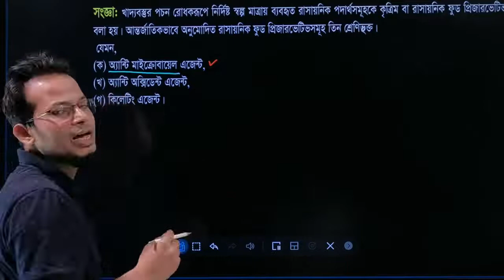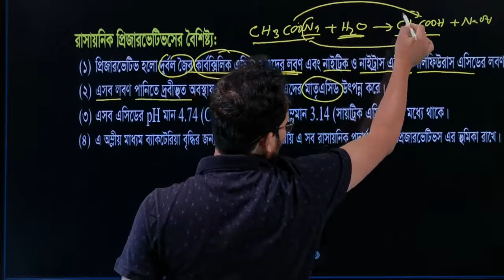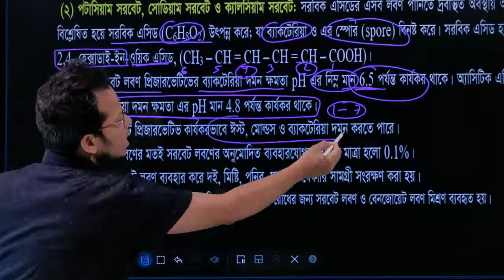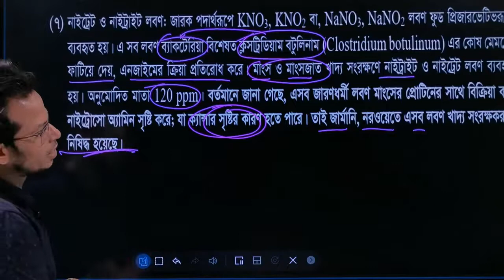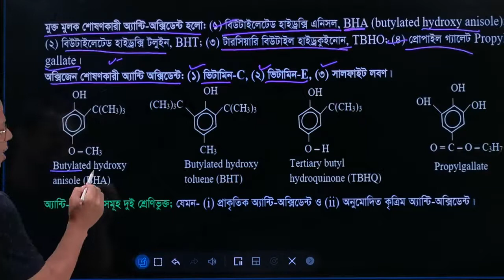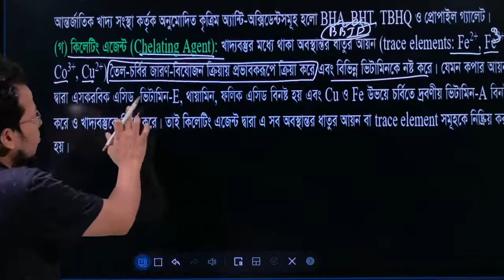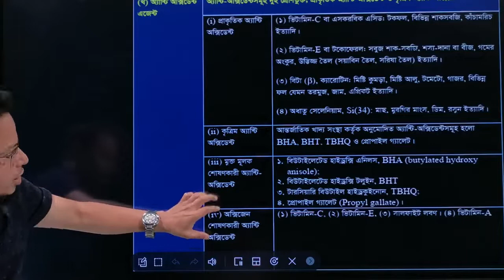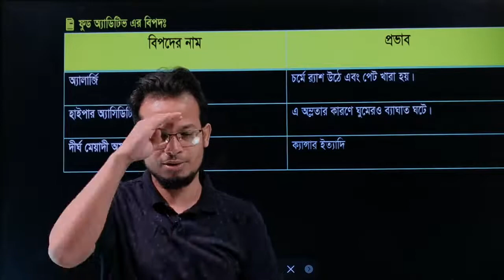কর্মমূখী রসায়ন। লেকচার 02। রসায়ন প্রথম পত্র | Chemistry 1st Paper | HSC | Zahid Sir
HSC Chemistry 1st Paper Full Course and Chapter wise Course Details:
 ল্যাবরেটরির নিরাপদ ব্যবহার
 Course Fee: BDT 200

 গুণগত রসায়ন
Course Fee: BDT 350

 রাসায়নিক পরিবর্তন
Course Fee:BDT 400

 HSC CHEMISTRY 1st Paper Full Course
Course Fee: BDT 1200
 কোর্সটি কিনতে  নিচের লিংকে গিয়ে (Login To Purchase) অপশনে ক্লিক  করে প্রথমে Registration করে নাও। তারপর প্রমোকোড "Chem1st" এপ্লাই করে ENROLL এ ক্লিক করো।পেমেন্ট গেটওয়েতে পেমেন্ট  করে কোর্সে এনরোল করলে 2500 টাকার কোর্সটি পাবে 1200 টাকায়।